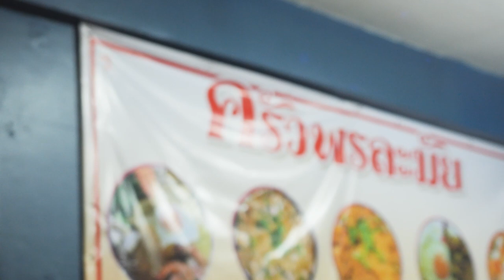Hot Pan Temptations: Yaowarat Edition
Seafood Noodles in Gravy Sauce Hot Pan
ราดหน้าภูเขาไฟ

ราดหน้าทะเล, pronounced as "rad na talay," is a Thai dish that is essentially a seafood gravy noodle. It is a popular Thai-Chinese dish consisting of wide rice noodles topped with a rich and flavorful seafood gravy. The dish typically includes a variety of seafood such as shrimp, squid, and mussels, combined with a savory sauce made from a mixture of broth, soy sauce, oyster sauce, and other seasonings. The wide rice noodles are cooked separately and then smothered in the delicious seafood gravy before serving. "ราดหน้าทะเล" will be served on a hot pan, featuring a captivating display as the chef skillfully pours the special gravy, creating an exciting and appetizing dining experience.

Seafood Noodles in Gravy Sauce Hot Pan is priced at 110 Baht.
Fried oysters 130 Baht.

ร้านครัวพรละมัยเปิดมาได้ 20 กว่าปีแล้วร้านสตรีทฟู้ดเยาวราชเจ้าเด็ด ร้านมีหลายเมนูแต่ที่ไม่ควรพลาดคือ“ราดหน้าภูเขาไฟ”ต้องยกให้ร้าน “ครัวพรละมัย”จุดเด่นของร้านคือการเสิร์ฟมาบนกระทะร้อนๆ เมนูนี้จะใช้เส้นใหญ่ทอดกรอบ กลิ่นคือหอมติดกระทะ เสิร์ฟมาพร้อมไข่ ในน้ำราดหน้าจะมีทั้งปลาหมึก และกุ้งตัวใหญ่ๆ ใครมาเที่ยวแถวเยาวราชร้านครัวพรละมัยก็ถือเป็นร้านที่น่าลองที่จะเปิดประสบการ์ณรสชาติใหม่ๆเอกลักษณ์การรังสรรค์เมนูที่น่าสนใจ

ราดหน้าภูเขาไฟทะเล 110 บาท
หอยทอด 130 บาท

"ราดหน้าทะเล," 发音为"rad na talay"，是一道泰国菜，本质上是一道海鲜酱汁面。这是一道受欢迎的泰国中式菜，由宽米粉搭配丰富美味的海鲜酱汁制成。通常包括各种海鲜，如虾、鱿鱼和青口贝，搭配由高汤、酱油、蚝油和其他调味料混合制成的美味酱汁。宽米粉单独煮熟，然后在美味的海鲜酱汁中浸泡后上桌。"ราดหน้าทะเล"将在热锅上端上，厨师巧妙地倒上特制酱汁，呈现出令人兴奋和美味的用餐体验。
海鲜面条配酱汁热锅售价110泰铢。
炸牡蛎售价130泰铢。